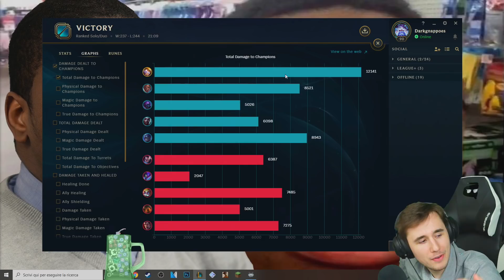MARONNE CRANK - League of Legends ITA #1549